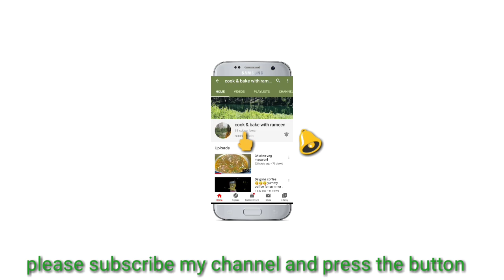Chicken pizza in my style , yummy pizza recipe with out oven,by cook & bake with rameen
Chicken pizza recipe with out oven in my style, recipe by cook & bake with rameen